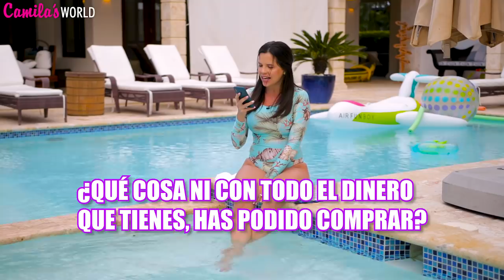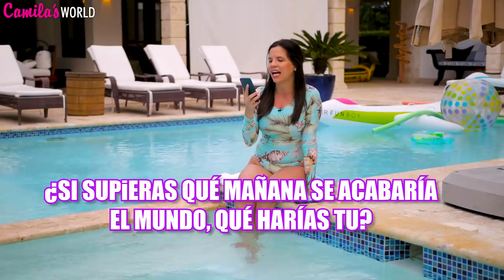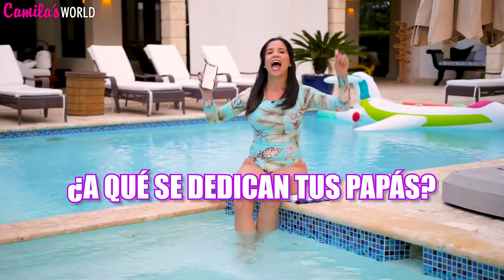QUE CARRO ME VOY A COMPRAR ? PREGUNTAS Y RESPUESTAS - El Mundo de Camila Guiribitey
Hoy les traigo un video de Preguntas y Respuestas. Cual es el carro que me quiero comprar ? A que se dedican mi papás ? La vez que gasté mas dinero ? Como conocí al Puchy y muchas otras preguntas.